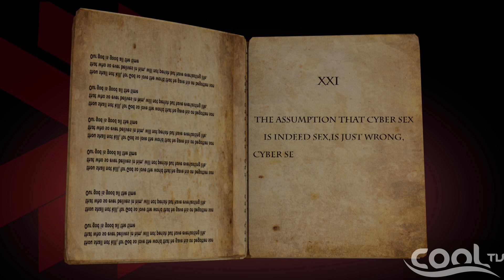MAN TALK - Long Distance Relationships | Cool TV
On this edition, the cool blocs are discussing "Long Distance Relationships" you may have been there before or just might have no idea what it entails... Watch this editon of MANTALK & lets talk! Be Sociable... Comment & Share!